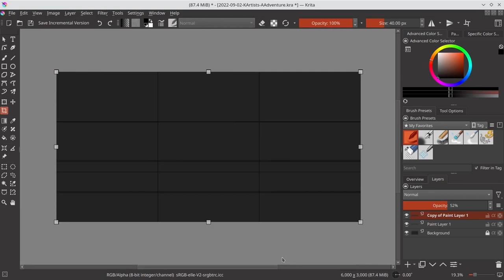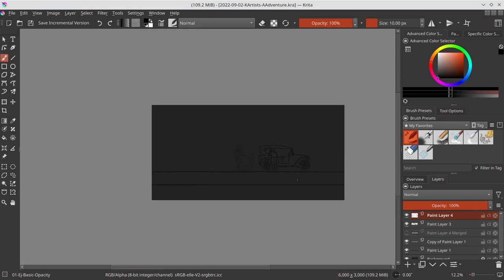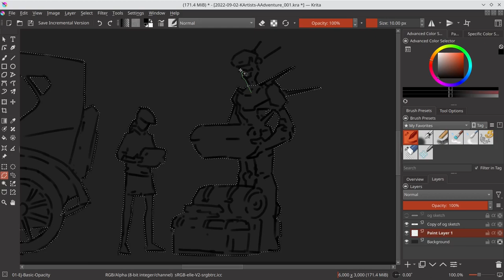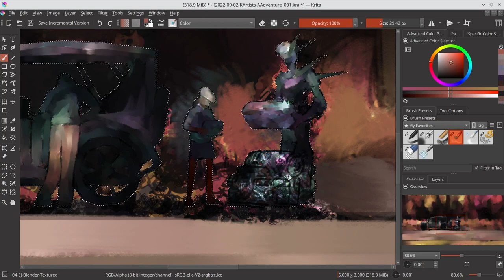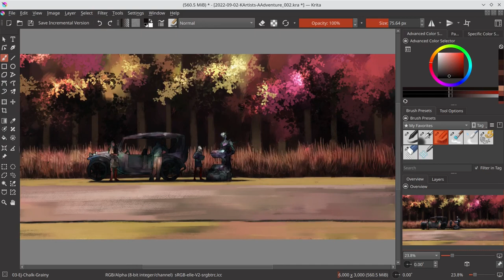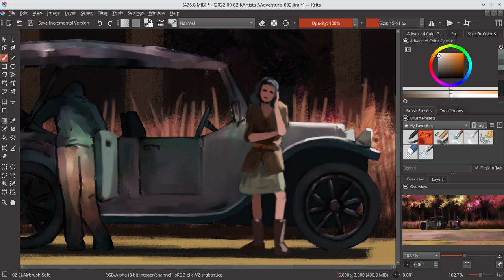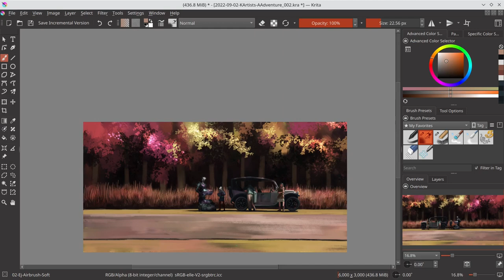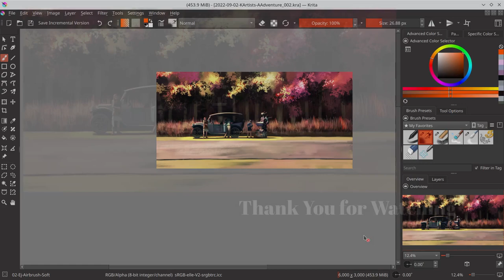Autumn Adventure - Krita Timelapse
AI was very much fun to play with last year... but it still had a difficult time capturing what I had in my mind when I saw the "Autumn Adventure" prompt last year. In the end, I had to resort to plain old sketching to develop my idea for this artwork. I wanted a family road trip illustration. AI kept giving me a Hobbit adventure painting. This was the last art project I did where I used/tried to use AI to develop my ideas. Shortly after doing this illustration, the "No to AI" movement started. I stopped playing with the technology then.

I have nothing against AI. It's a great tool... but until the rights issue gets resolved in the courts, I'm not playing with it anymore. I just hope the litigation and the laws move forward in clarifying what liabilities the AI companies need to pay/address to every artist in the world.